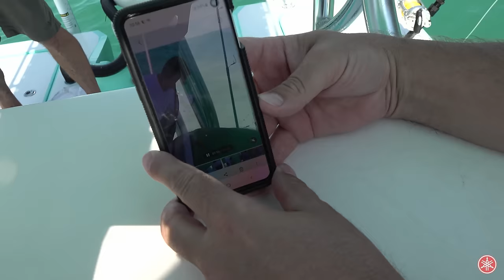PROHIBITED Goliath Grouper Harvest! Catch/Clean/Cook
In this episode we head out in search of Goliath Grouper. Usually Goliath Grouper are prohibited to harvest but FWC ran a lottery tag system for the harvesting of recreationally caught goliath grouper for 2023. My buddy Taylor was lucky enough to get a tag so we set out with the goal to catch clean and cook a goliath grouper in the 24"-36" slot size. We caught a bunch of Goliath grouper this day and fortunately got one that we were able to take back home and eat for dinner! We also battled bull sharks, permit, jacks, cobia and a few other species of fish! Enjoy!